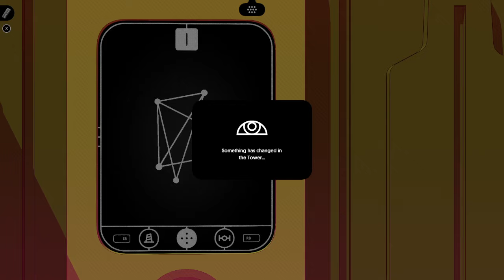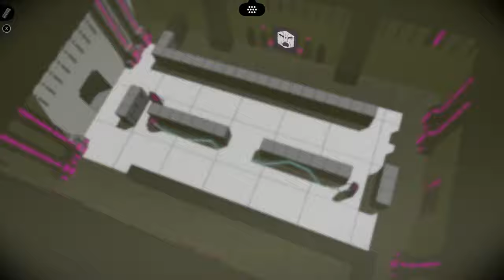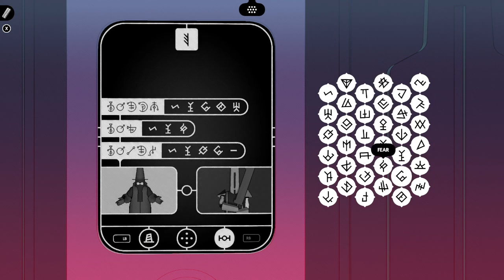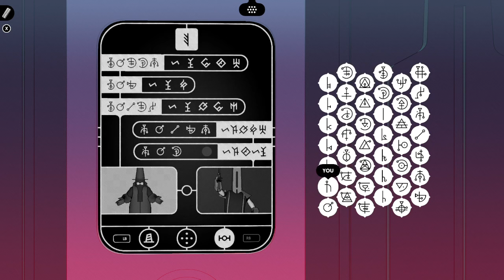Let's Play Chants of Sennaar - 20 - Increased Unity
We must spread togetherness through this tower, and make these people be good friends. They're too silly to understand each other, that's what we're here for.